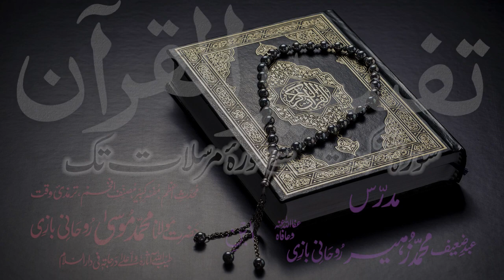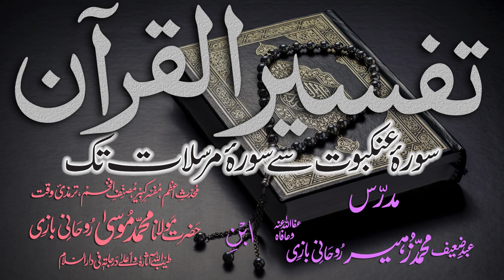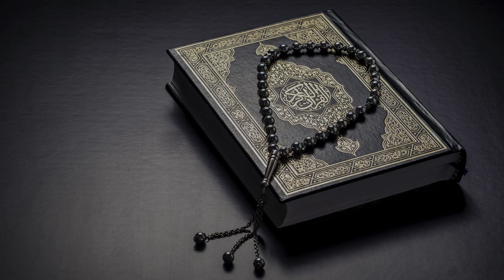Tafsir Dars - 25 - Sura-Sajdah - Ayat - 001 - Maulana Muhammad Zuhair Albazi - 10/11/2010